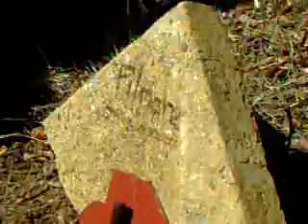Filmore's funeral; Potsdam University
We buried his body in the ground, and his memory in our hearts. The grave can be found outside the Student Ethnic Center in a tree/mulch square.